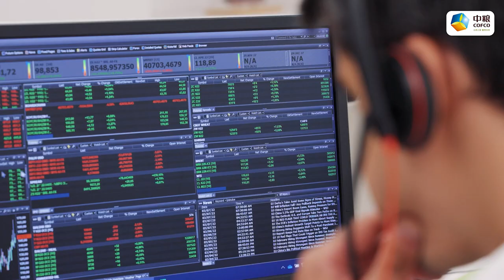EmbracingtheWorldCobuildingaFuture-Guilherme De Castro Achcar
Commodities trading in the over-the-counter market is not a game, but for Guilherme De Castro Achcar, Trading Manager for COFCO International in Brazil, there are similarities in how to approach it.